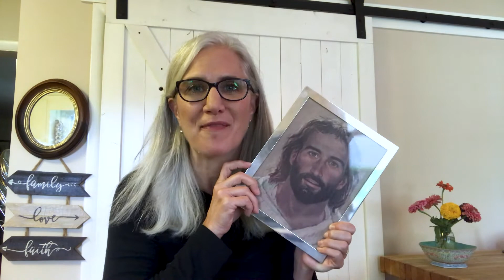Immersion - Daily Encouragement